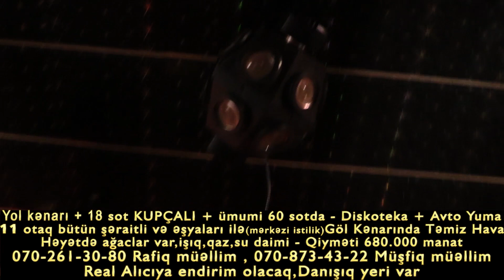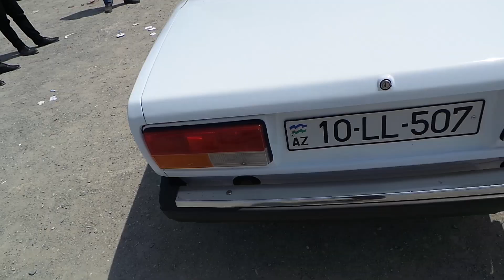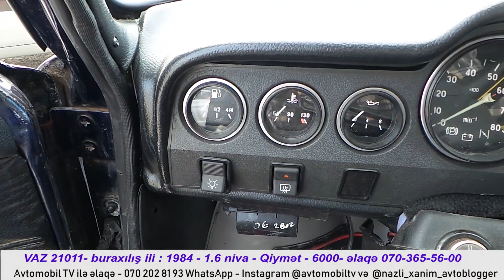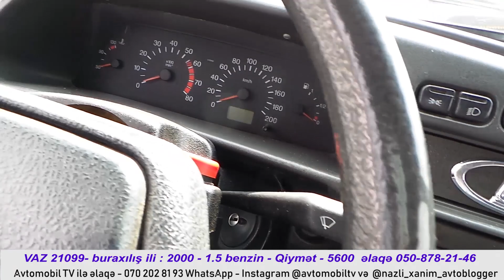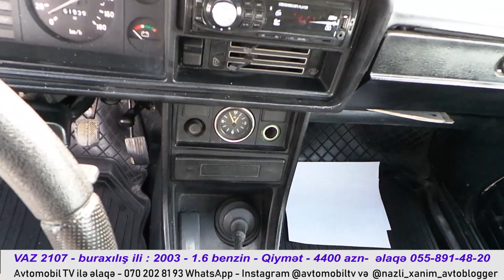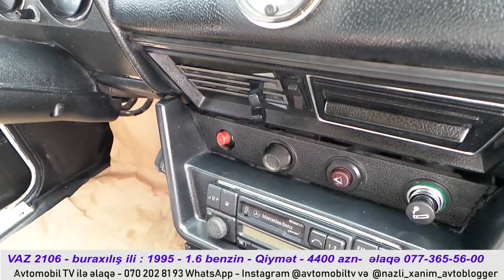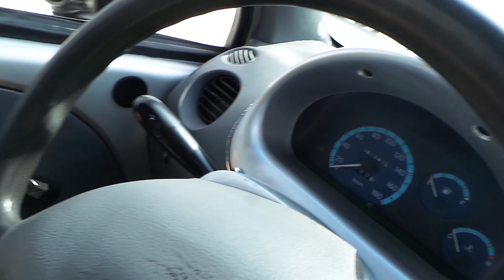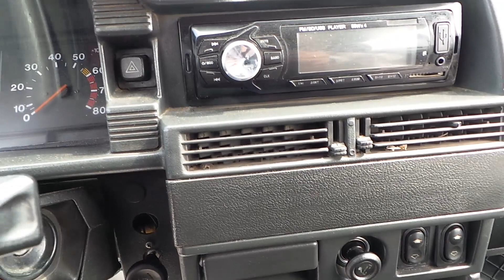Sumqayit Masin Bazarinda Son Durum - Qiymetler 2019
Avtoblogger Nazli Xanimin teqdimatinda Ramazan Ayinda Sumqayit Masin Bazari - 19 may Bazar gunu cekilisi - Yeni Cekilis

8 km masin bazari,
koreya masin bazari,
almaniyada masin bazari qiymetleri